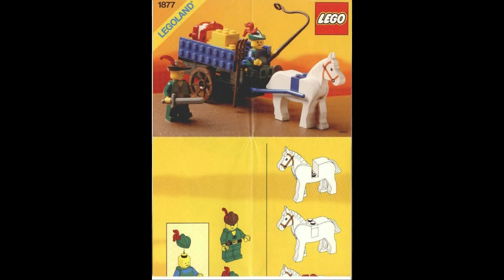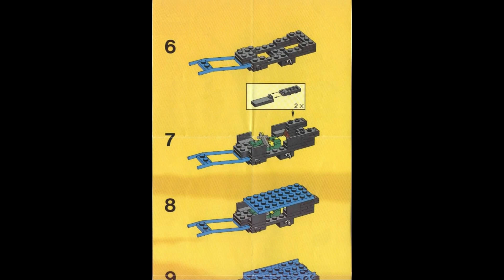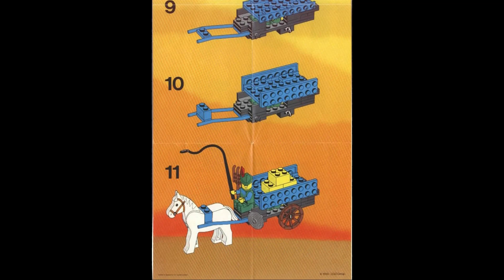1877 Instrucciones para el carro del cruzado LEGO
1877 Instrucciones para el carro del cruzado LEGO